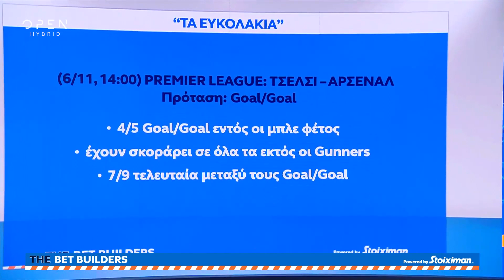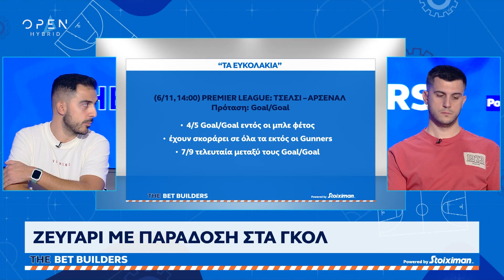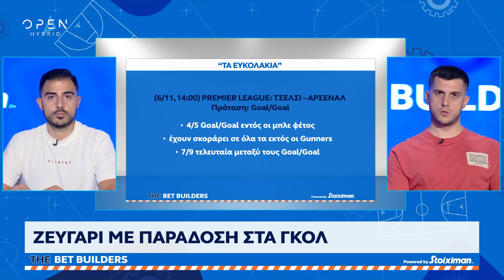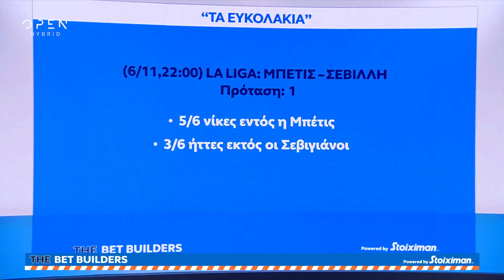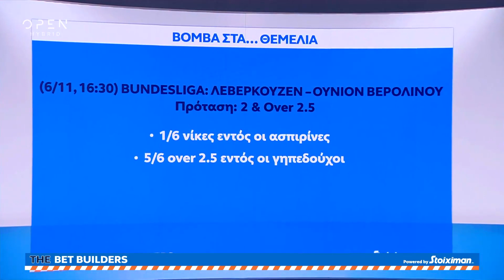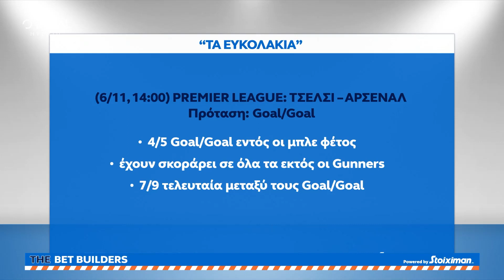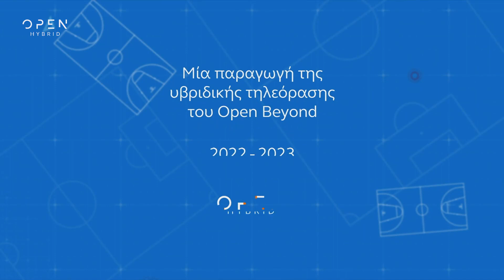Bet Builders: Στοιχηματικές προτάσεις για 06 Νοεμβρίου 2022 | OPEN TV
Οι προτάσεις των Bet Builders για τις αναμετρήσεις της Κυριακής (6/11) σε Premier League, Bundesliga, La Liga αλλά και το μεγάλο ντέρμπι αιωνίων της Λεωφόρου Αλεξάνδρας.